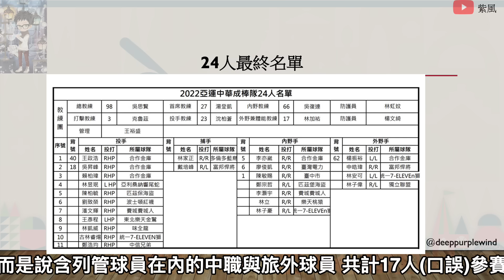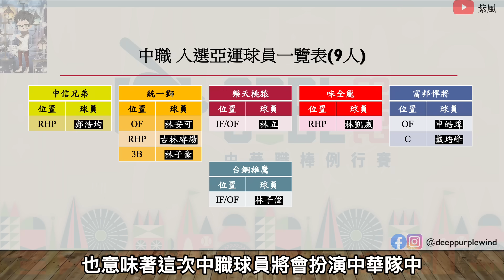亞運憑什麼徵招三位統一球員？裡面似乎有貓膩？【紫風聊棒球-Ep.129】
本週起，週一將要改成和大家聊一聊不同的中職主題，今天就讓我們來聊一聊這次的亞運，到底憑什麼統一和富邦被徵招超過一位主力球員！

Instragm：@deeppurplewind